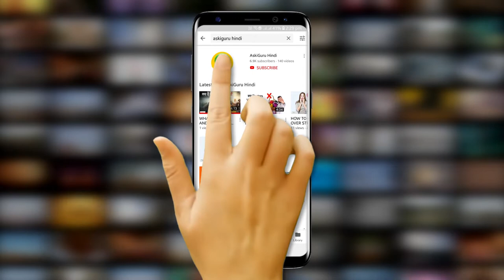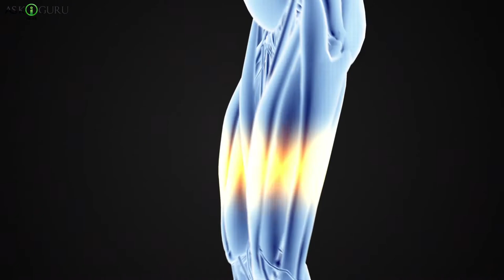STOP GREY HAIR FROM GROWING-HOME REMEDIES TO PREVENT WHITE HAIR- बालों को सफेद होने से रोके-ASKIGURU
पिछले वीडियो में आपने देखा था के बाल जल्दी सफेद होने के विशेष कारण क्या है और इन कारों को जड़ से कैसे मिटाया जाए….तो आज हम इससे समस्या का और एक निवारण लेके आए है….कुछ घरेलू नुस्के और खाने पीने में आप ऐसा कौनसा बदलाव ला सकते है जिससे आपके बाल झट से सफेद नही होंगे.
आयेज बढ़ने से पहले आपको याद दिला दे के अगर आपने हुमारे चॅनेल आसकिगुरू को सबस्क्राइब नही किया है तो झट से सबस्क्राइब कर दे और बेल बटन दबके हुमारे लेटेस्ट अपडेट्स पाते रहे
तो चले देखते है क्या क्या घरेलू नुस्के आपके बलों को सफेद होने से रोख सकती है.